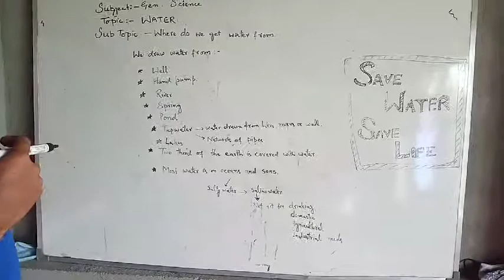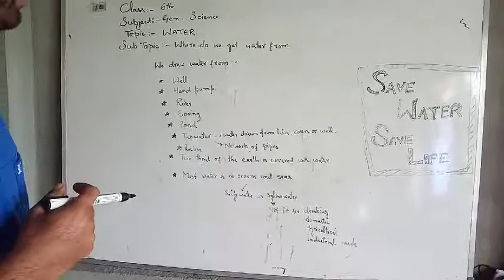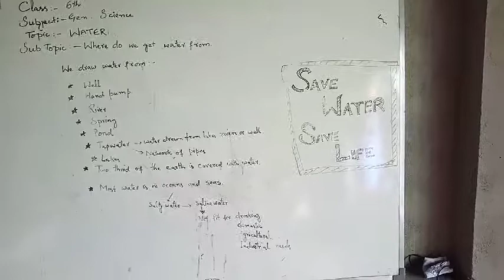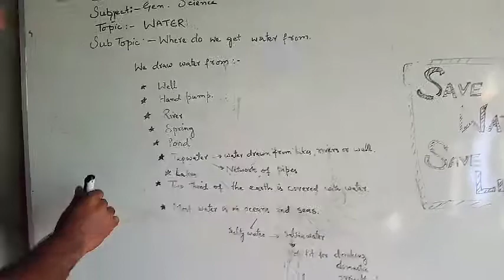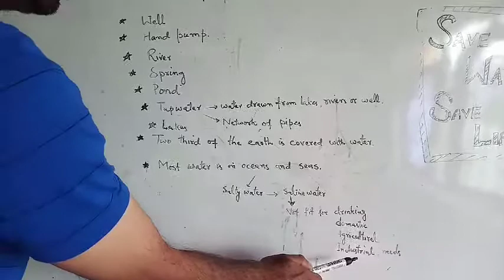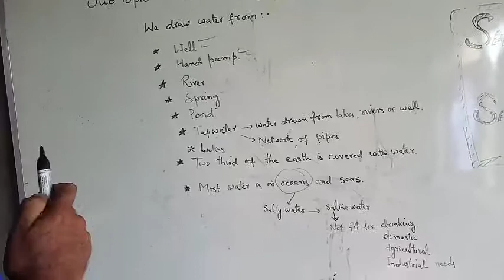Class 6th.Gen.Science.Topic:Water(Where we get water)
Zahoor Ahmad Malik.UPS HACHMARG